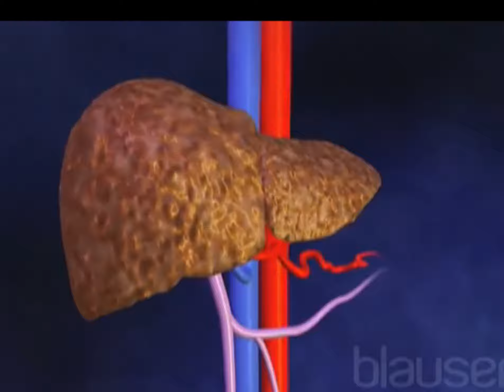Hoy se conmemora el Día Mundial contra la Hepatitis [Noticias] - TeleMedellin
La organización mundial de la salud busca cada 28 de julio llamar la atención sobre el impacto de esta enfermedad que es 10 veces más infecciosa que el VIH, y que se puede prevenir con prácticas sexuales y cotidianas seguras e higiénicas.